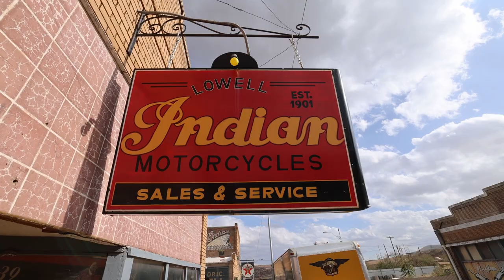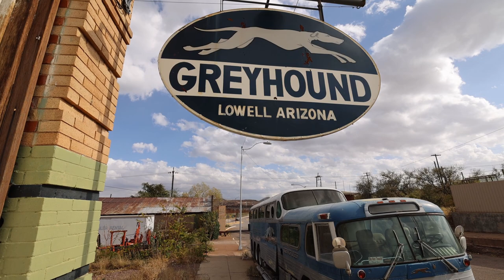We LOVE Arizona! 💕 // Donkey Rescue // Full Time RV Life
We love Arizona in the winter time.  Snowbirds flock from all over North America to rest and relax in the warm weather, meet old friends and discover new ones.  We've spent the last few weeks enjoying the Arizona sun and playing with our CanAm side-by-side in both Yuma and Benson.  We visit Bisbee and discover the Forever Home Donkey Rescue in Benson, AZ.

Forever Home Donkey Rescue & Sanctuary
360 W Rocksprings Lane
Benson, AZ